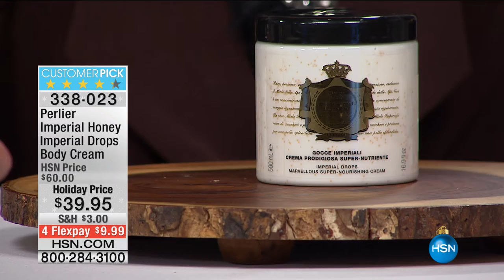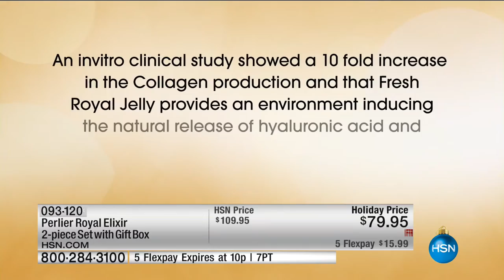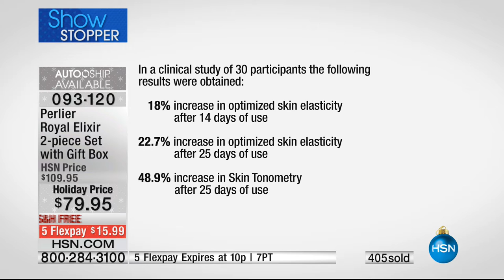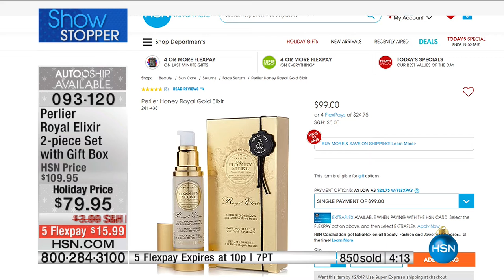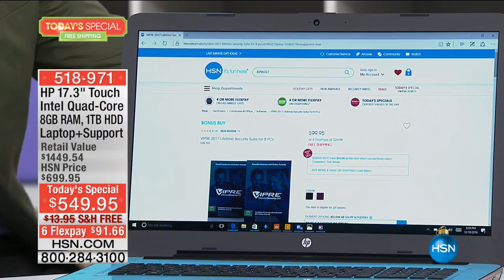HSN | Perlier Beauty Gifts 12.18.2016 - 09 PM